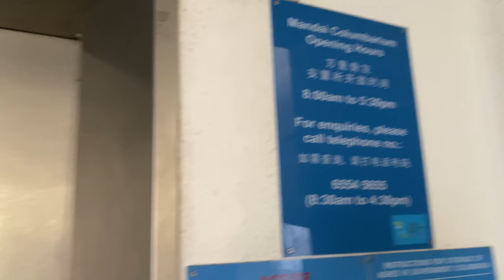FUJITEC EXDN MR @ HIBISCUS & IVY [BLOCKS H & I], MANDAI COLUMBARIUM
Speed: 90m/min

Loud motor thus suggesting that this is a geared traction model.

Blocks D, E, I, J and K are built around the same time as part of Mandai Columbarium's expansion in the mid 2000s. As such, they feature a larger capacity of 20 persons and 1360kg, and go faster at 90m/min compared to the ones in Block C and B.